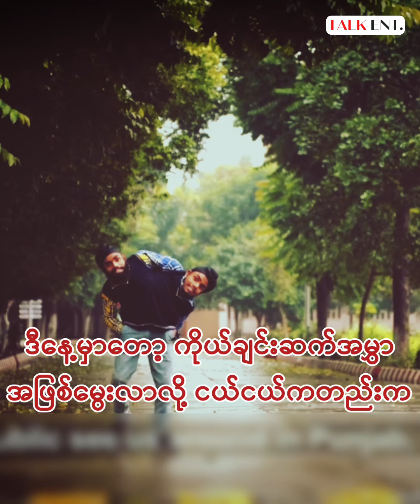မွေးကတည်းက ကိုယ်ချင်းဆက်အမွှာအဖြစ်မွေးလာလို့ ဒီကောင်လေးတွေက ငယ်ငယ်ကတည်းက စွန့်ပစ်ခံခဲ့ရတယ်